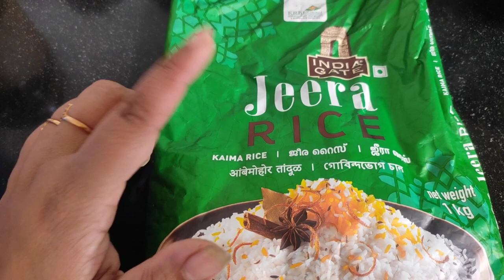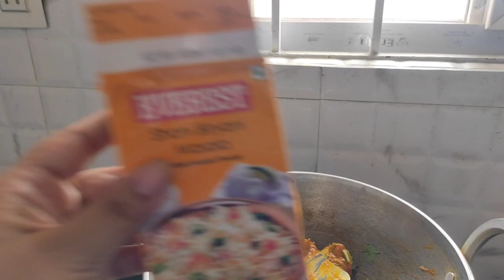Local Biriyani কেমন খেতে 🤔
Local Biriyani Kamon Khete...